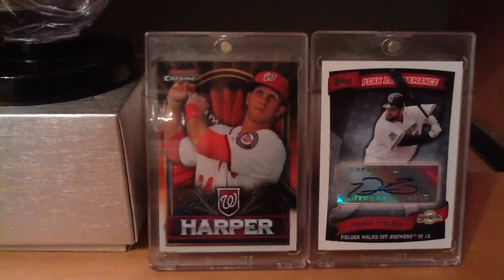Theshooshinator 300 sub contest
Go sub to him now